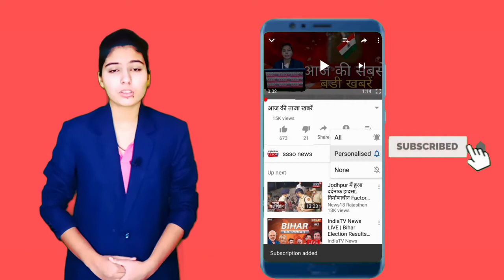आज की ताजा खबरें